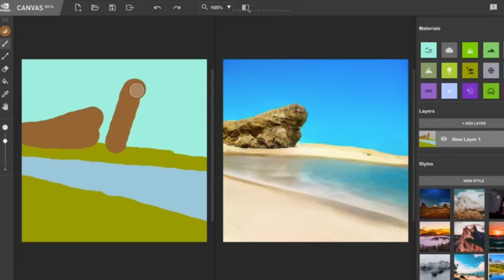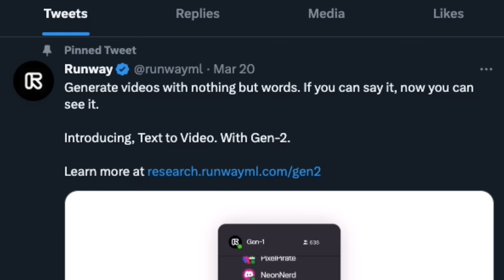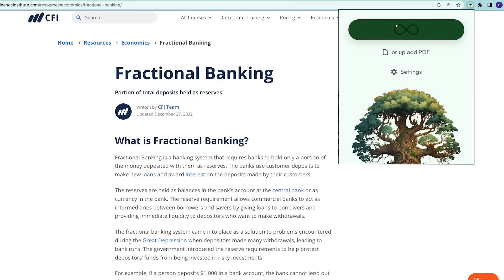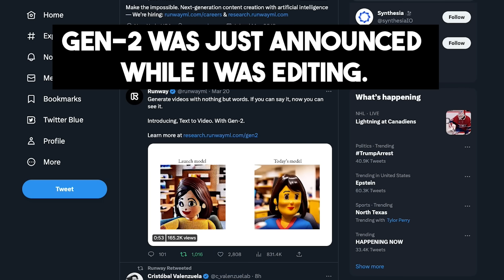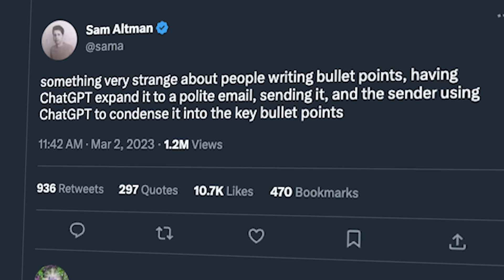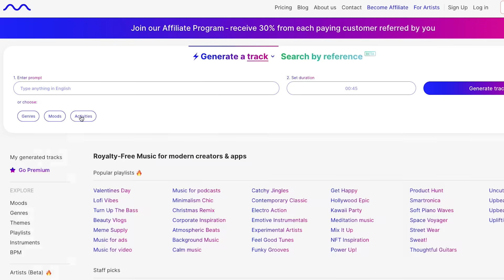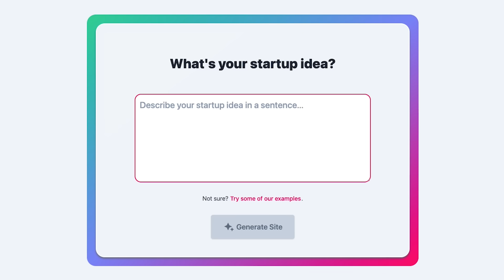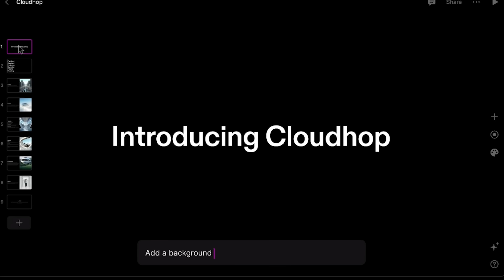I Tried 200 AI Tools, These are the Best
More from Futurepedia:
👉 Join the fastest-growing AI education platform! Try it free and explore 20+ top-rated courses in AI

The craziest, most productive, and weirdest ai tools I found after researching hundreds. Artificial intelligence already has thousands of use cases and endless tools available. For everything from productivity to video editing, business to art, music, logos, branding, text-to-video, and some that are just weird. I spent countless hours researching and testing and am sharing the best tools I've discovered.

Chapters
0:00 Intro
0:23 Nvidia Canvas
0:40 Nvidia Broadcast
0:56 Nvidia Omniverse
1:06 Versy
1:24 Text to Video
1:41 Kaiber
1:58 Leia Pix
2:10 RunwayML
2:28 Caktus
3:08 Wisdolia
3:35 Rewind
3:54 Pimeyes
4:05 Deep Nostalgia
4:24 D-ID
4:38 RunwayML
5:41 Luma Labs
6:01 Microsoft365 Copilot
6:35 Google
7:12 Notion
7:35 Wist Labs
7:45 AutoDraw
7:55 Reimagine Home & donotpay
8:09 Soundraw & Mubert
8:44 Eleven Labs
9:06 Midjourney / Text to Image
10:02 Mixo
10:39 Jasper
10:58 Other Copy Tools
11:17 Looka, Poly, Synthesia, Tome
12:05 Future Tools